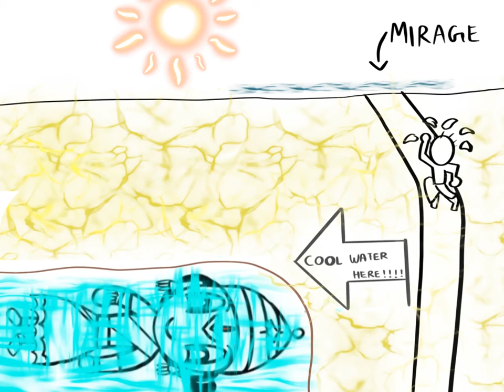Vedanta Desika - Dayashatakam 40 - Thvayi Bahumati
त्वयि बहुमति हीन: श्रीनिवासानुकम्पे
जगति गतिमिहान्यां देवि संमन्यते य: ।
स खलु विबुध सिन्धौ सन्निकर्षे वहन्त्यां
शमयति मृगतृष्णा वीचिकाभि: पिपासाम् ।। ४०